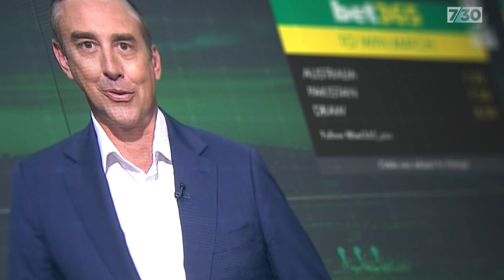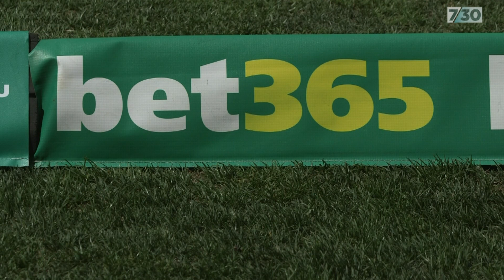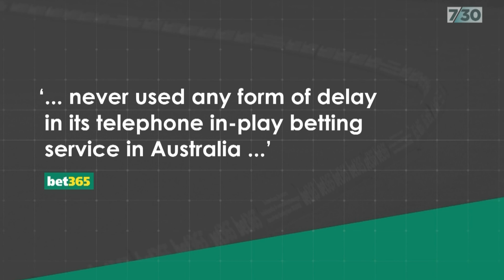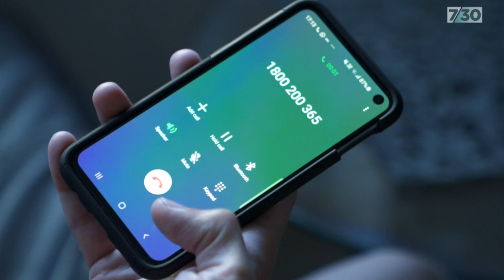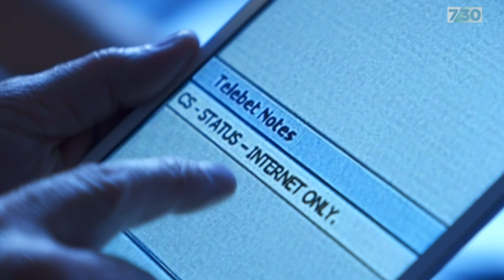Sports betting - are the odds stacked against you? | 7.30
Australians lose more money gambling than any other country in the world, but what if you found out the odds were stacked against you before you even placed a bet? One former insider says that is what is happening at bet365.